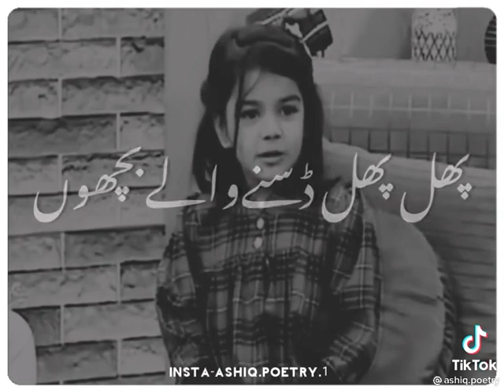meaningful words |sad quotes| golden words